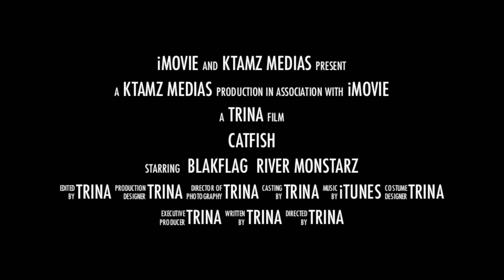Potomac Catfish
Night fishing on the Potomac